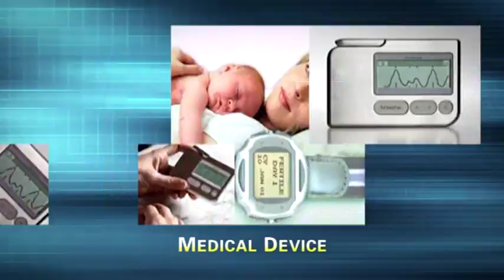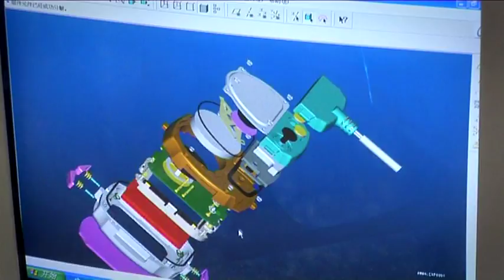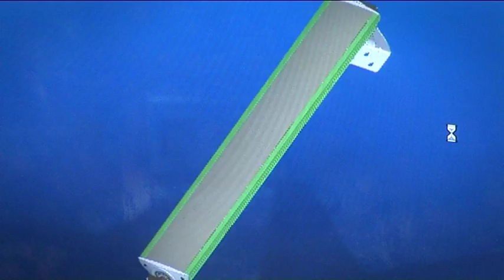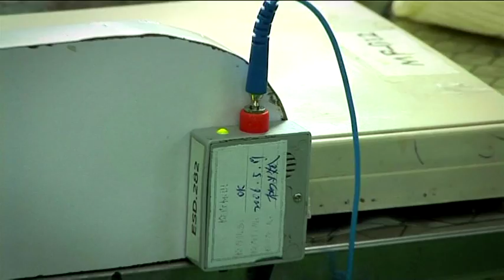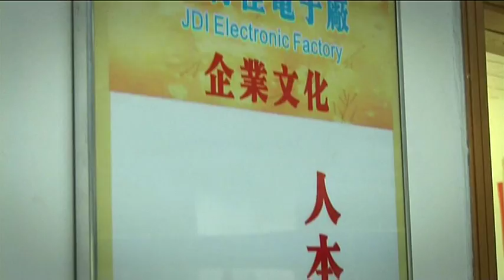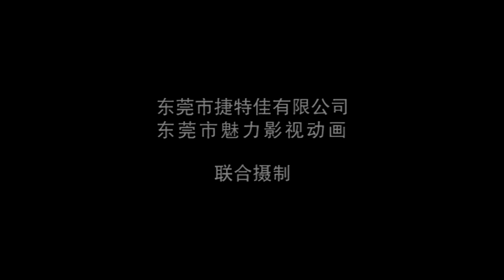Blue Ocean Innovation Ltd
BOI, previous JDI is a prestige high quality EMS provider with factory located in Chang Ping Town, Dongguan China.  ISO9000, ISO13485 & TS16949 qualified, idea partner to those who seek turnkey and value services.

Engineers expertise in precision mechanical, digital & wireless electronics, electrical and firmware with applications in medical electronics, tele-medical device, high power industrial control and robust weather-resistant  enclosure.